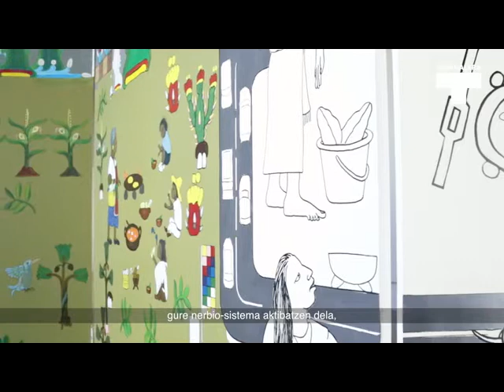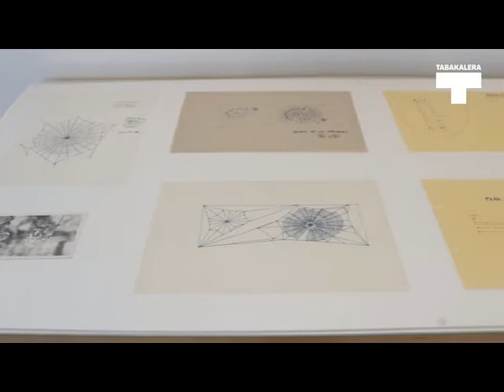Oier Etxeberria | Bizigarriak. Zirkulazioa eta euforia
"Bizigarriak. Zirkulazioa eta euforia" erakusketak bizigarriak ditu ardatz, kafea, azukrea, tabakoa, kakaoa eta opioa, eta hainbat artista garaikidek propio erakusketarako egindako lan berriak hartzen ditu eta baita artxibo eta bilduma ezberdinetatik ekarritako artelan, objektu eta dokumentuak ere.

Honako artista hauek parte hartzen dute erakusketan: Lorea Alfaro, Ibon Aranberri, Erick Beltrán, Alice Creischer, Ines Doujak & John Barker eta Fernando Palma. Eta honako artista hauen lanak ere ikus daitezke: Jorge Oteiza, Maruja Mallo, Henri Michaux, Mark Lombardi, Otobong Nkanga, Santiago Ramón y Cajal eta Nicolas de Lekuona, besteak beste.

La exposición "Estimulantes: circulación y euforia" que presentamos tiene como objeto de estudio los estimulantes como el café, el azúcar, el cacao, el tabaco o el opio, y reúne obras de artistas contemporáneos, elaboradas específicamente para la muestra, así como obras de arte, objetos y documentos provenientes de diversos archivos y colecciones.

La muestra cuenta con la participación de Lorea Alfaro, Ibon Aranberri, Erick Beltrán, Alice Creischer, Ines Doujak & John Barker y Fernando Palma, y también obras de Jorge Oteiza, Maruja Mallo, Henri Michaux, Mark Lombardi, Otobong Nkanga, Santiago Ramón y Cajal o Nicolás de Lekuona, entre otros.